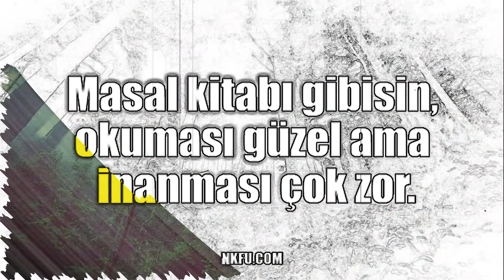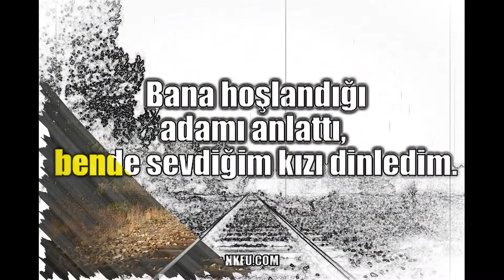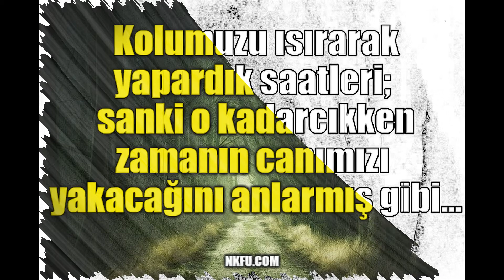Damar Sözler - Vurucu, Etkileyici ve Karşı Tarafa Damardan Giren Sözlerden Seçmeler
Damar Sözler...

Damar sözlerden seçmeler. Bir çok farklı konuda karşı tarafa damardan giren onu etkileyen vurucu sözler vardır İşte o sözlerden en beğendiklerimizi bir video içerisinde topladık.

Umarız beğenirsiniz.